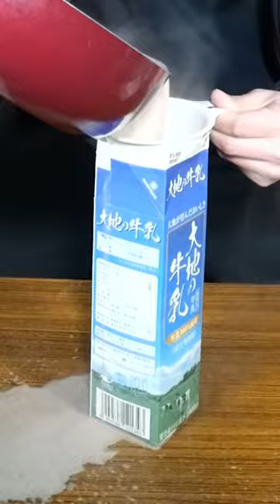Nishikawashacho funny video😂😂😂｜NISHIKAWASHACHO Best TikTok June 2023 Part1009